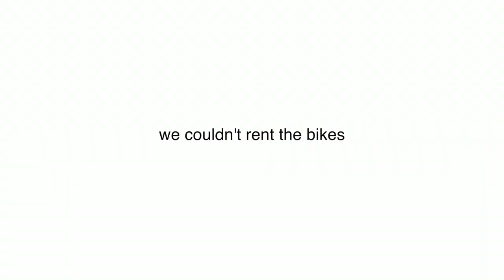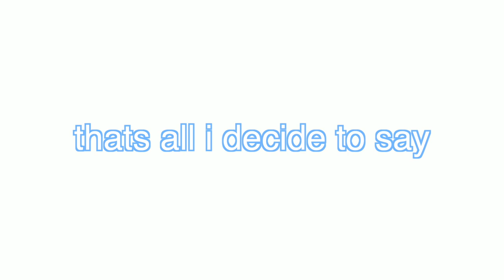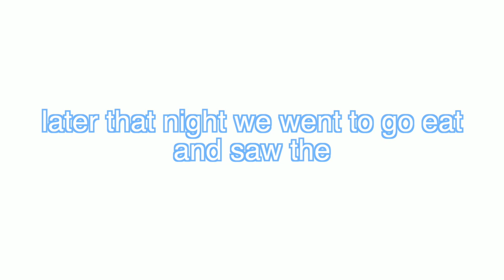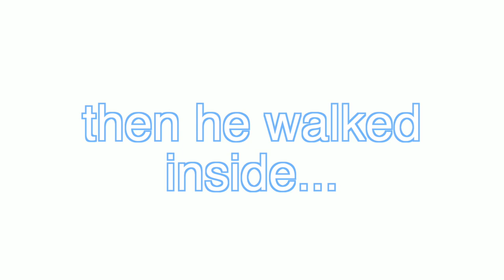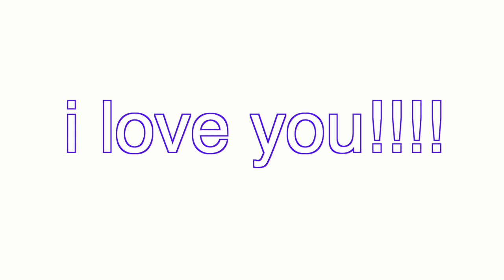BEACH TRIP GONE WILD! (meeting hot guys, jet skiing, + more)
In this video Bella and I hit the road and go on a beach trip! We went jet skiing, swam in the ocean, met some cute boys, etc. Hope you enjoy!